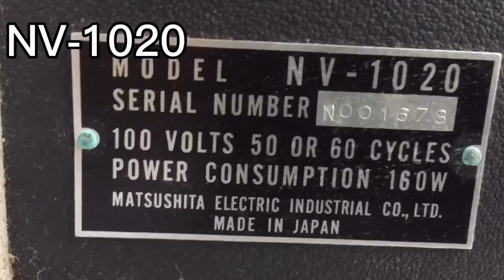ナショナルビデオテープレコーダー NV-1020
購入価格は10Kでした。修理が困難なケースです。丸形ゴムベルトの幅が2.6mmです。最近販売されている角形ゴムベルトは幅1.5ミリまででした。プーリーのゴムベルト密着面部はハーフパイプでした。角溝にするには旋盤を使って削るしかないです。